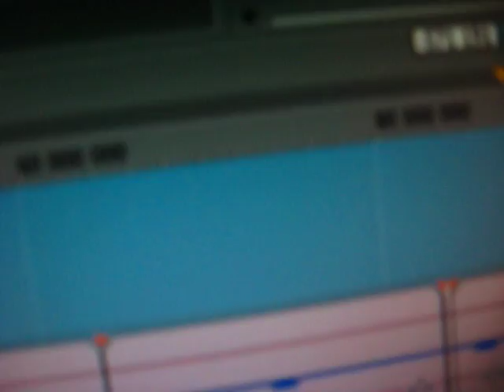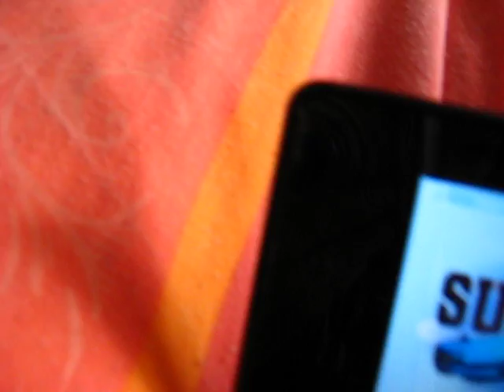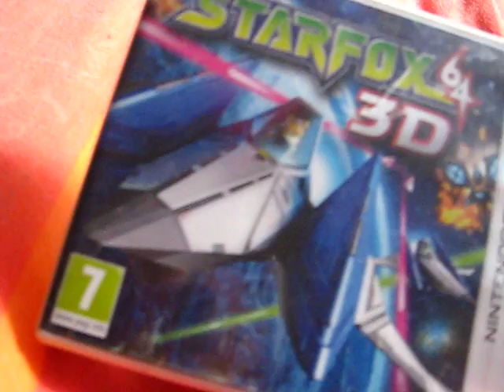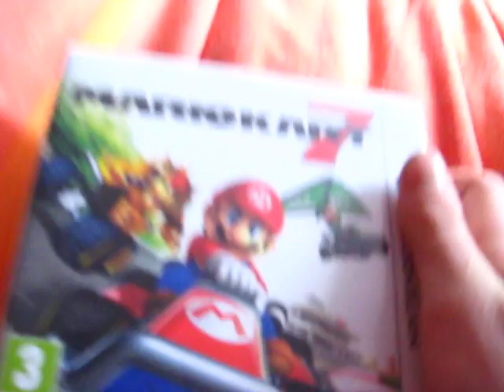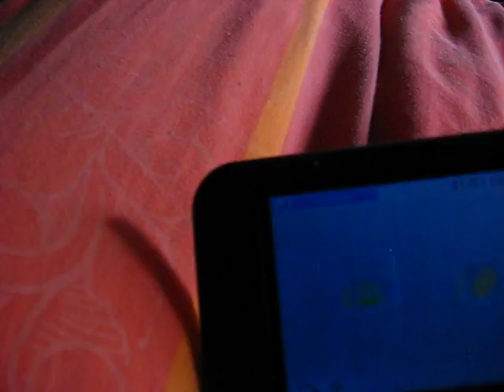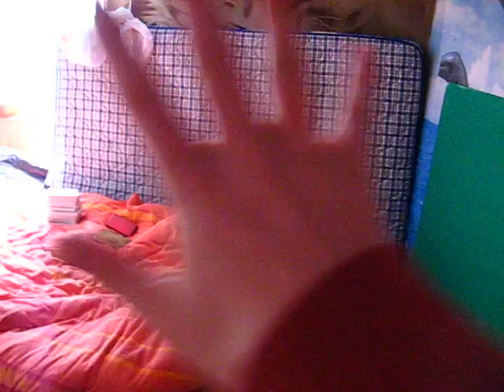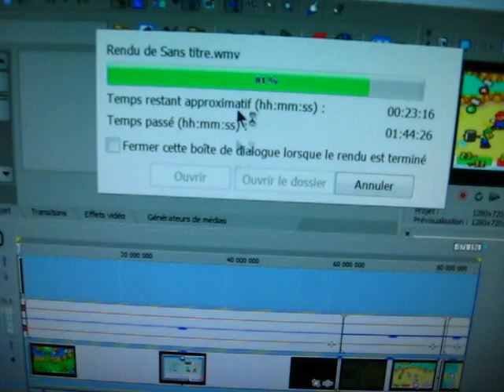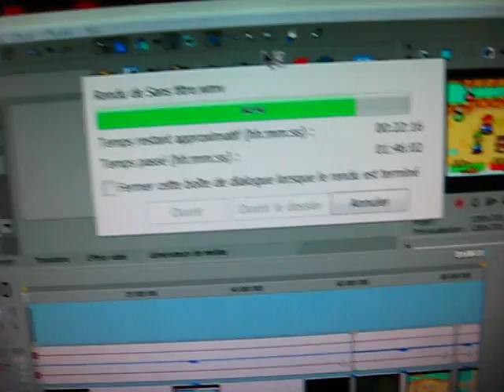COLLECTION JV EP 11 3DS [Collection]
DSL pour le grésillement :3